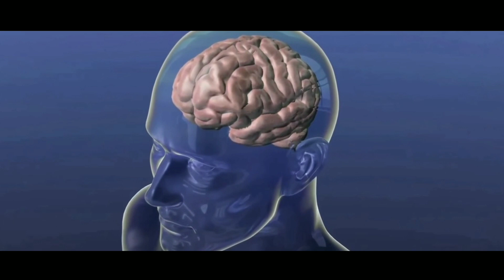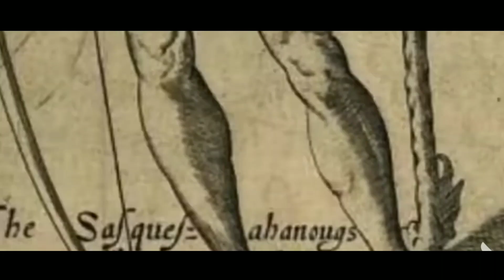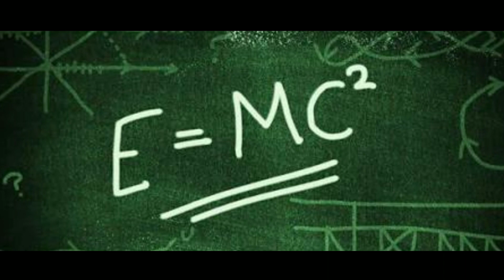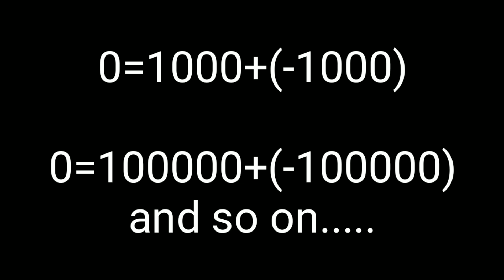everything from nothing, existence of universe, कुछ नहीं से सब कुछ कैसे बना, दुनिया की असली सच्चाई.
in this video you'll know how this universe came to existence from nothing. how everything made from nothing. it's very complicated thing to know for us from centuries. nobody gave us a satisfactory theory of creation of this universe. after watching this video you'll get answers of it all complicated answers.

kya Bhagwan hote hai.